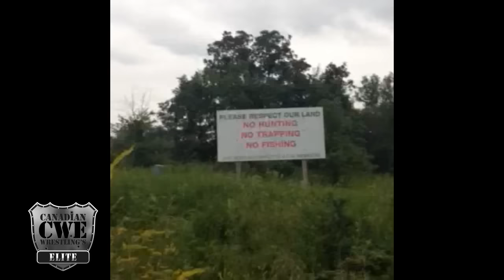KEVY CHEVY DISCUSSES RESPECT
Kevy Chevy will face The Rebel Bobby Collins on July 24th at CWE's Summer Shenanigans - Rookie's Sports Bar in the heart of Transcona.